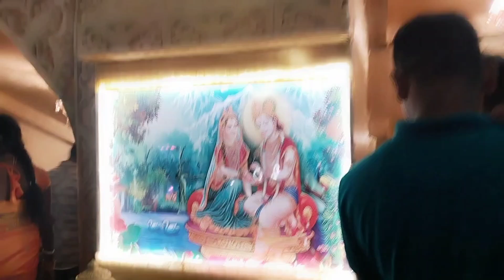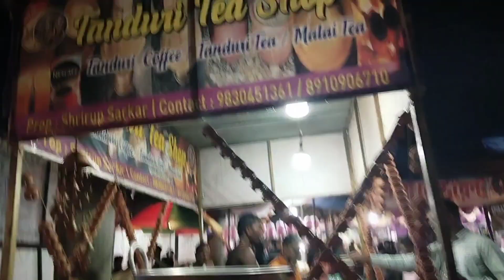Rathtala Durgapuja pandal 😲 Kalyani Durgapuja pandal kolkata 😳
Rathtala Durgapuja pandal 😲 Kalyani Durgapuja pandal kolkata 😳durgapuja